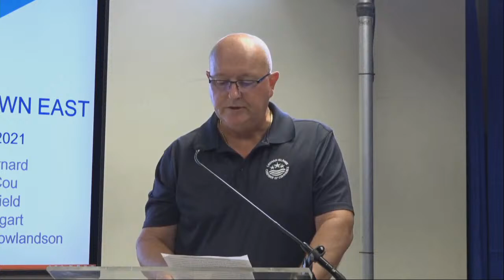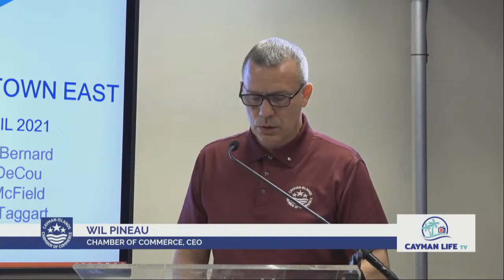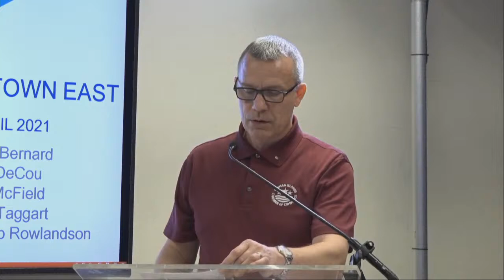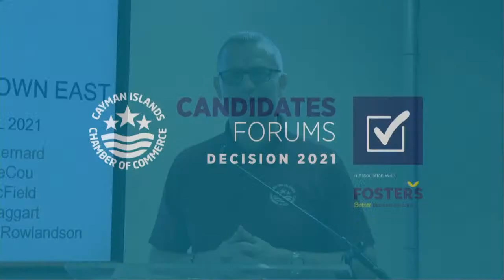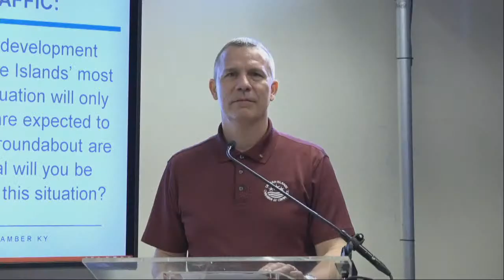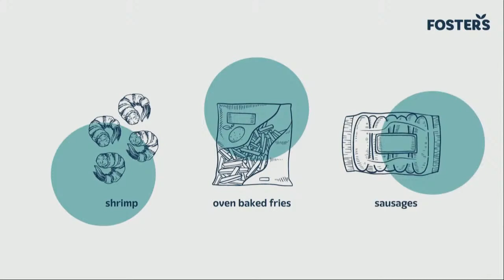Day 19 Cayman Islands Election Chamber Forum April 6 2021